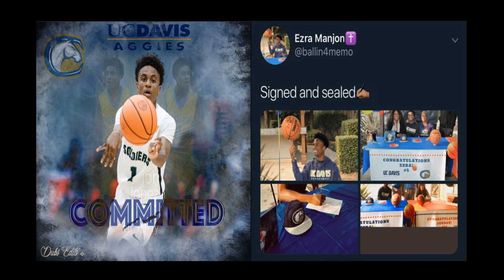643 Sports: Ezra Manjon Interview - DI Basketball - Complete Interview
643 Sports Talk: Interviews

2018 Interview with Ezra Manjon, Future UC Davis (NCAA-DI) Basketball Player

Marty Davis talks with Ezra about his recruiting process from his early years to his recent signing to become a UC Davis Aggie.  Ezra shares what he did to successfully navigate the recruiting process and land a scholarship.

Ezra Manjon is a 2019 senior from Antioch, California and attends Heritage High School.  He is a 5’11 167lb point guard for the Oakland Soldiers.

You can follow Ezra on twitter at: @ballin4memo

Marty Davis is the CEO of 643 Sports.  He played college baseball at DIII powerhouse Marietta College and played professionally for the Texas Rangers.  He has also coached at the college level.  He has been through the recruiting process as a player, coach and father.  His son was recruited as a DI pitcher.